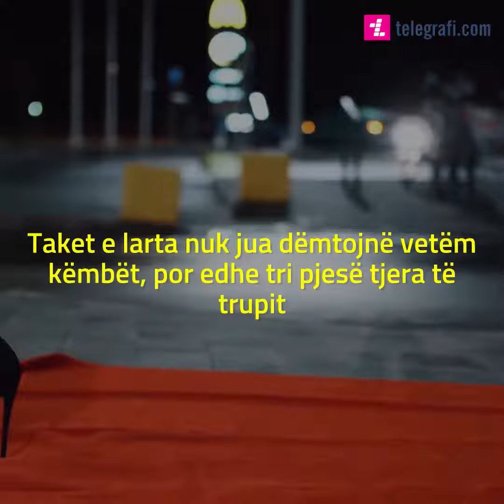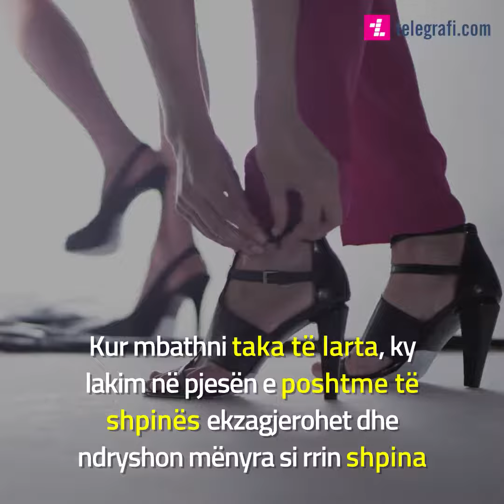Taket e larta nuk jua dëmtojnë vetëm këmbët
Taket e larta nuk jua dëmtojnë vetëm këmbët, por edhe tri pjesë tjera të trupit